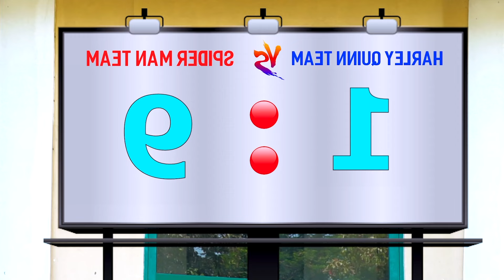PRO 5 SUPERHERO TEAM #413 | Godzilla x Kong: The New Empire | KUNG FU PANDA 4 | DUNE PART TWO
within the meaning of Title 16 C.F.R. § 312.2 of CHILDREN'S ONLINE PRIVACY PROTECTION ACT (USA)
 are not intended for children under 13 years old.